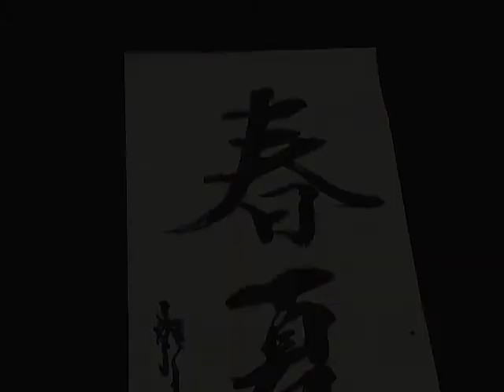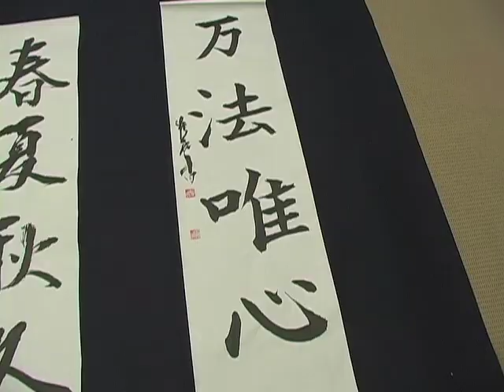Calligraphy Demonstration (2)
Calligraphy Demonstration was conducted by Masako Inkyo at Connecticut College on October 26, 2010.  This event was sponsored by The Japan Foundation, Los Angeles; Elie Wiesel Chair in Religious Studies, the Department of East Asian Languages and Cultures; the Department of Art History and Architectural Studies; the Art Department.